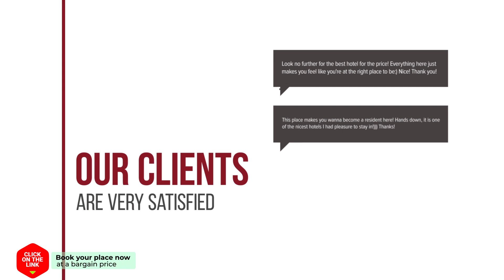ALEGRIA ID26 hotel review | Hotels in Torrevieja | Spain Hotels